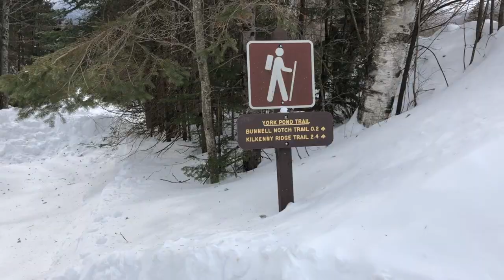NH 4000 Footers - Mt Cabot - Winter Attempt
Mount Cabot is a 4,170 foot mountain located in Berlin, New Hampshire. The mountain is the tallest mountain in the Pilot Range of the White Mountains. It is the northernmost 4,000 footer mountain in NH. It has the fifth highest prominence of all the NH mountains.

On this trip we attempt to climb Mount Cabot. The plan was to go up York pond trail to Bunnell Notch trail they summit by Kilkenny Trail. However about 3.5 miles in on Bunnell Notch we lost the trail. We poked and prodded with our hiking poles for over an hour but we're unable to locate it. With day light running out we elected to play it safe and abort the hike. The mountains not going anywhere.